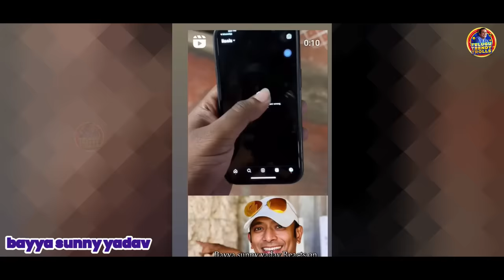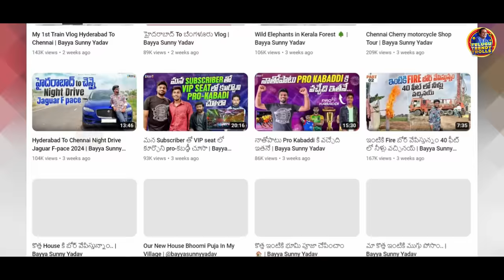Naa anveshana and Bayya sunny yadav Troll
Video Title : Naa Anveshana and Bayya sunny yadav Troll | naa anveshana troll | ayya sunny yadav troll

Welcome to Telugu Trendy Trolls, your one-stop-shop for hilarious comedy and engaging entertainment! Our channel is dedicated to bringing you the best content on the internet, from side-splitting sketches and parodies to viral challenges and pranks. Our team of talented comedians, actors, and creators work tirelessly to produce content that will leave you laughing, inspired, and entertained.

Whether you're in the mood for a good laugh or looking to unwind after a long day, our channel has got you covered. From our popular "Try Not to Laugh" challenges to our weekly "Comedy Round-Up" show, we bring you the funniest and most viral content from around the web. Our comedy skits and series will have you in stitches, while our entertainment segments feature interviews with some of the hottest celebrities and influencers on the scene.

We guarantee that our channel will bring a smile to your face, and we can't wait to share our hilarious and entertaining videos with you.